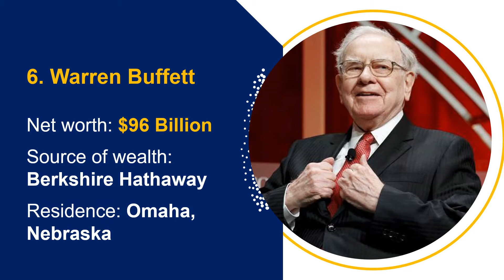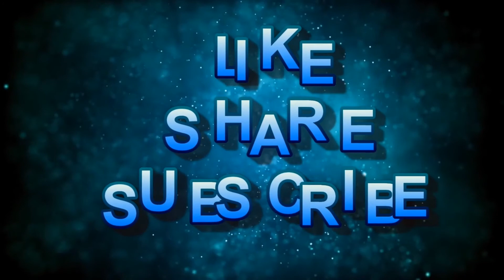Top 10 Richest Person in the world 2021 || Know About